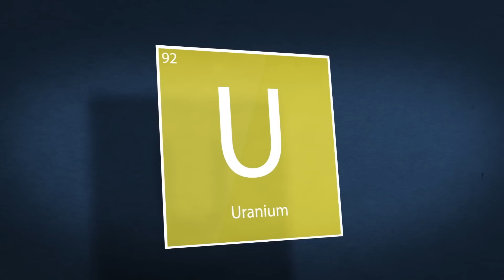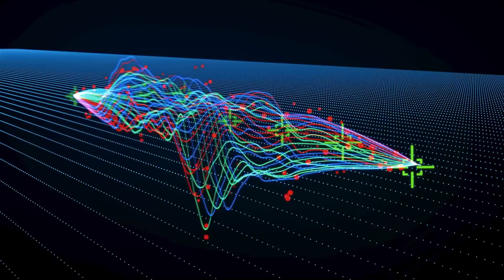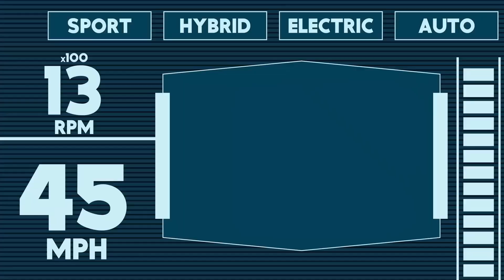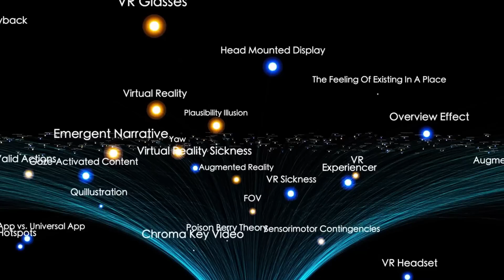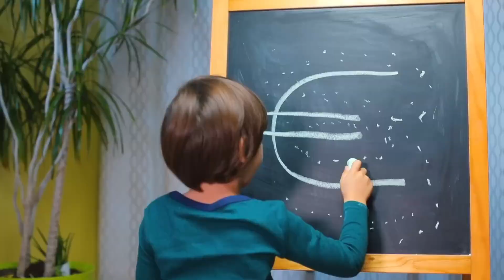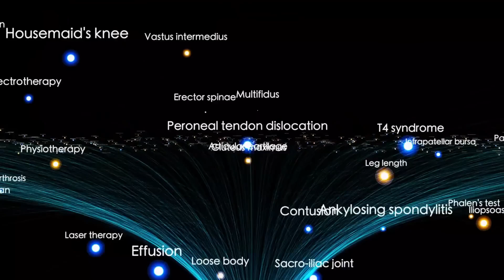Michio Kaku: "AI Reveals Voyager's Terrifying Image Of Who's Sending Data"